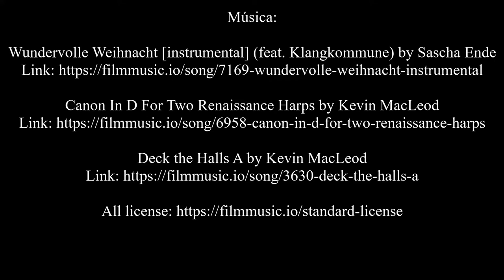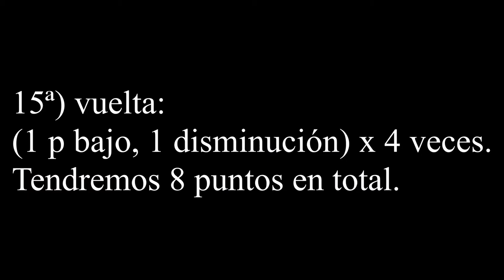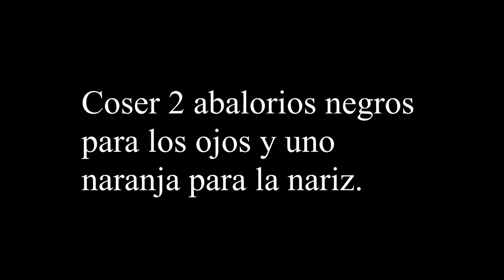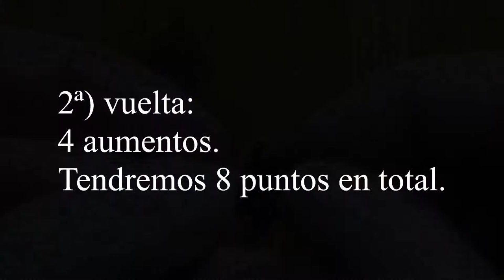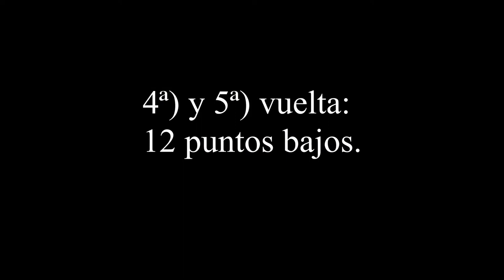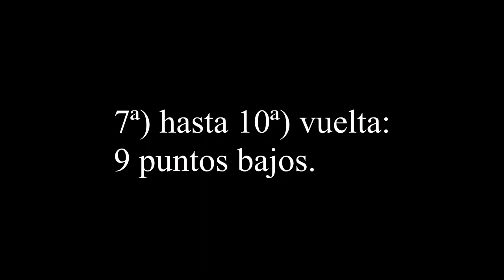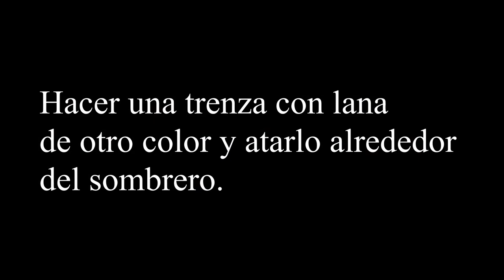Muñeco De Nieve Amigurumi (1ª Parte - Cabeza y sombrero)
Es una primera parte dónde muestro cómo hacer la cabeza y el sombrero de un pequeño muñeco de nieve.

Wundervolle Weihnacht [instrumental] (feat. Klangkommune) by Sascha Ende